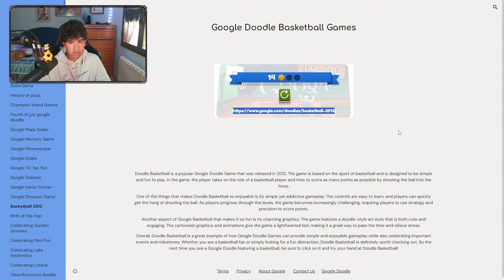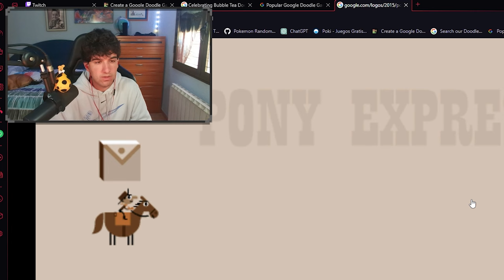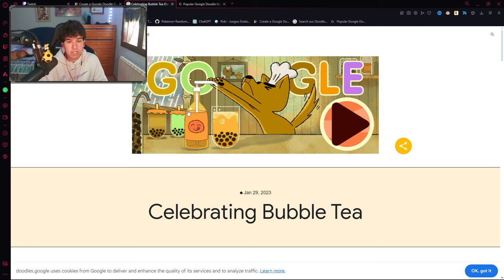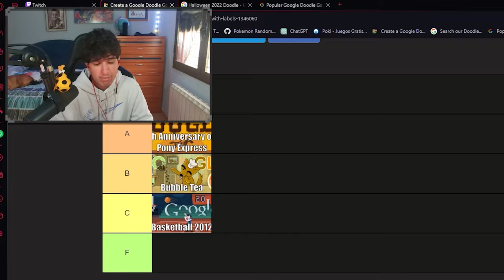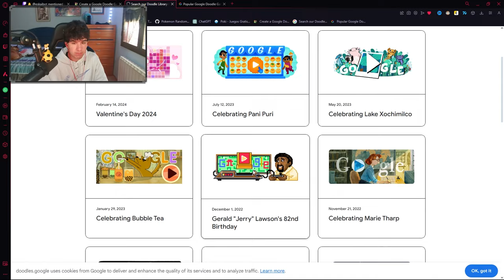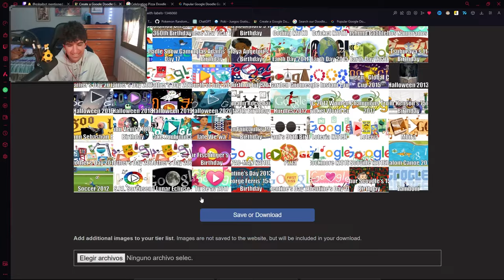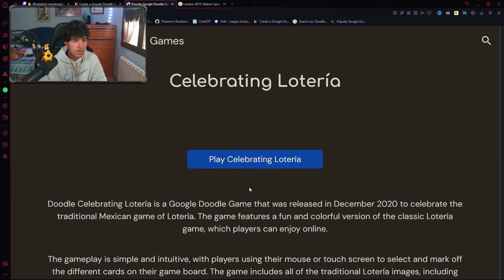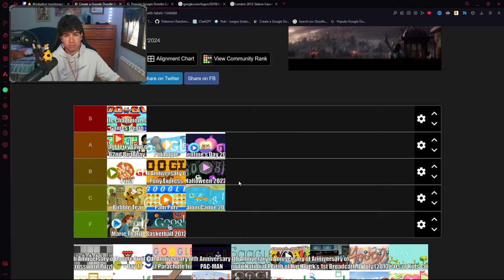LOS MEJORES JUEGOS DE GOOGLE DOODLE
Hacemos un ranking de los mejores juegos de Google Doodle